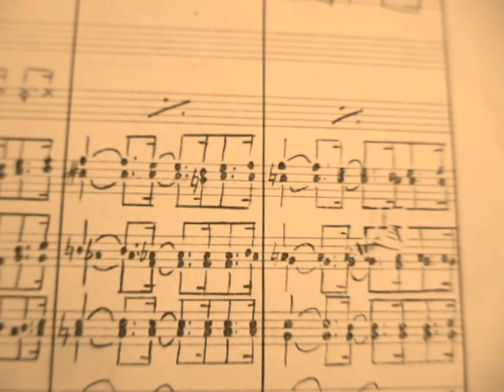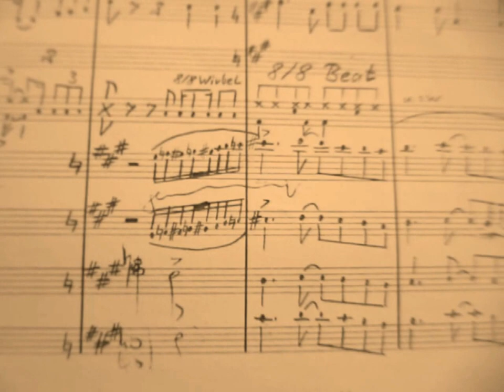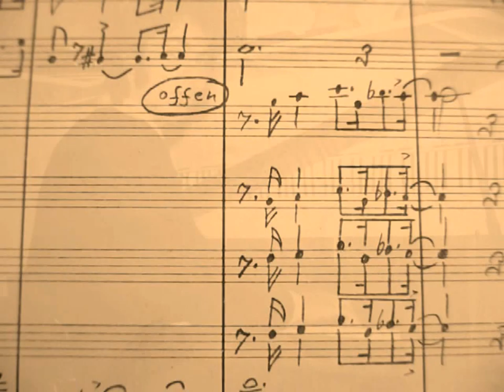"Dreh´ ein Ding" - SFB Orchester | Orch.-Arr.: Stephan Slowik | 1975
"Dreh´ ein Ding" (aus dem Musical ALFIE von Charles Kalman)
arrangiert von Stephan Slowik
für das SFB-Unterhaltungs-Orchester (ARD)
Rundfunk-Produktion November 1975 (Ltg. Klaus Wüstoff)

Bereits im Alter von 15 Jahren begann Stephan Slowik seine Kompostionen für Orchester zu arrangieren, er schrieb Partituren für Holz-, Blechbläser, Streicher und Rhythmusgruppe. Seit seinem 14. Lebensjahr erhielt er Unterricht in Musiktheorie, Kompositionslehre, Arrangement sowie Piano und (zuvor schon) Gitarre.

Im Jahr 1975 führte der damals 20jährige Stephan Slowik einige Musikproduktionen mit dem SFB-Orchester durch. Neben den Produktionen seiner eigenen Songs erhielt er auch Arrangement-Aufträge für Werken anderer Komponisten - wie hier für den Titel "Dreh´ ein Ding" von Charles Kalman.

Später veröffentlichte Stephan Slowik als Sänger fast ausschließlich eigene Songs in deutscher und englischer Sprache (Pseudonyme: Stephan Baal, Panther Rex, Steve Carvin, Stefan de Wolff) und arbeitete auch weiter als Arrangeur.
Darüber hinaus sind unterdessen viele seiner Songs auf Platten bzw. CDs anderer Künstler erschienen.